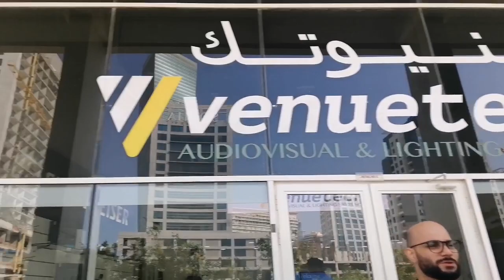TURKEY DAY at WORK | Shanika Nhel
Hello, mga kikays!

It's my second time to attend the pa-turkey lunch ni Bossing. But this time, with my fave...PIZZA 😋

Bihira lang ang turkey dumaan sa sikmura ko kaya inenjoy ko na. 😂

Shoutout sa mga workmates ko na game na game magpavideo. Hahaha

See y'all on my next vlog!

Ciao, xo